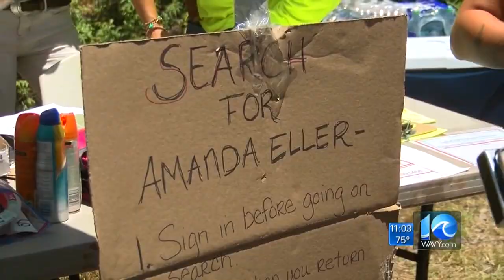Chesapeake man helps rescue missing woman in Hawaii